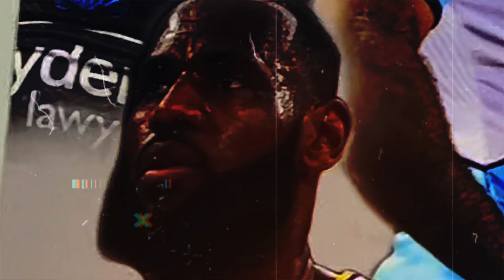IS TODD BOEHLY CREATING A SUPER TEAM?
Time stamps-

Intro/Singalong- 00:00 - 03:10
Bannoffee Pie taste test- 03:10 - 09:25
Man City vs Arsenal FA cup- 09:25 - 16:30
World Class Players- 16:30 - 22:55
Liverpool disasterclass or Brighton Masterclass- 22:55 - 28:00
Chelsea super team- 28:00 - 33:00
Transfer deadline talk- 33:00 38:25
Man City Champion's league curse- 38:25 - 41:50
Banter- 41:50 - 42:55
Fraud of the week- 42:55 - 47:41